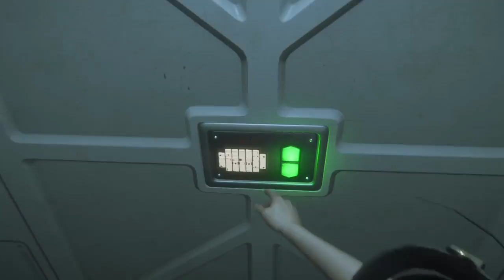Alien; Isolation - Story (Nightmare Difficulty)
Chapter 11:
Getting through Android Processing.
(Without Voice)